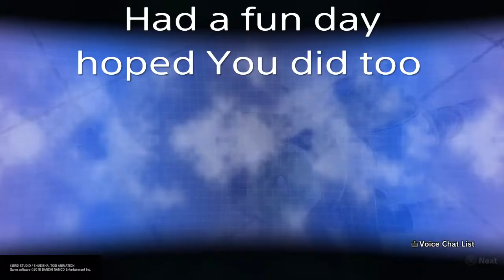Dragon ball Xenoverse 2 | PS4 battles #4 this is just getting annoying